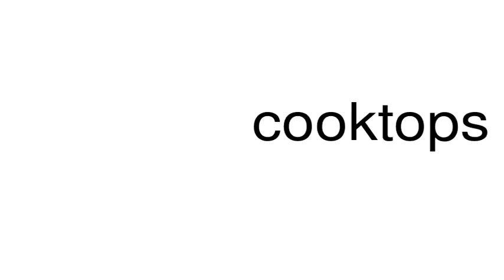How to pronounce cooktops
This is a satire channel. This is a satire channel. How to pronounce the word cooktops.